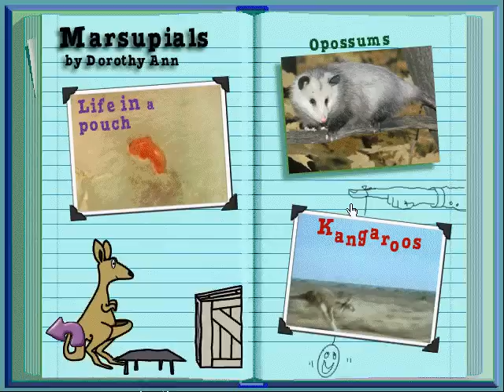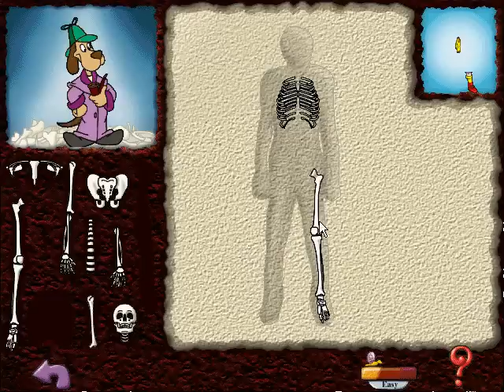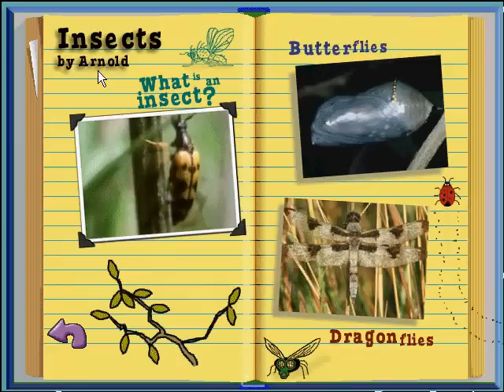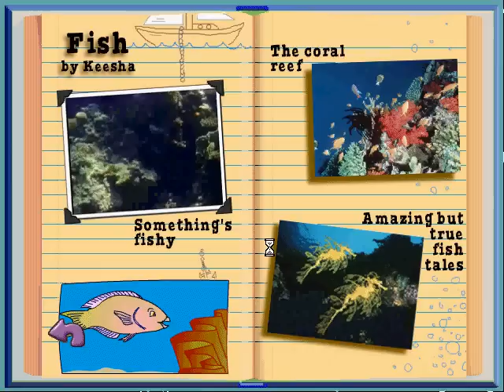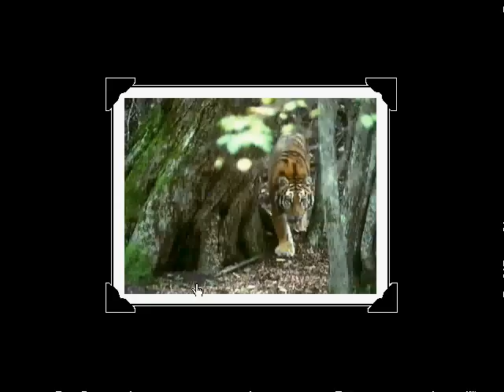Let's Play The Magic School Bus Animals! Part 2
Still playing The Magic School Bus. Can you believe that we still aren't out of the classroom? Yea.